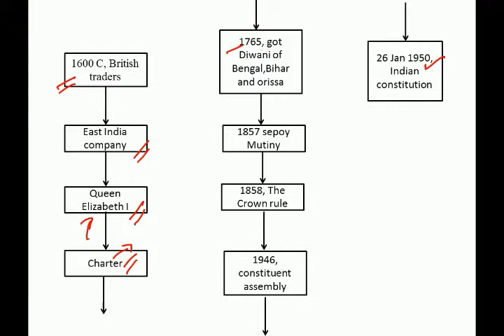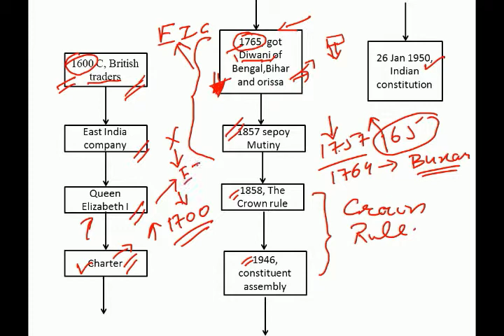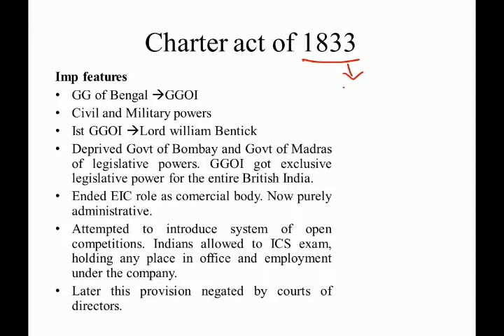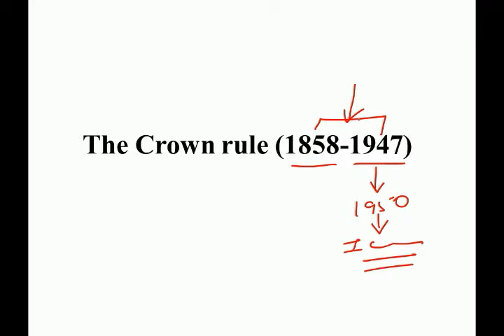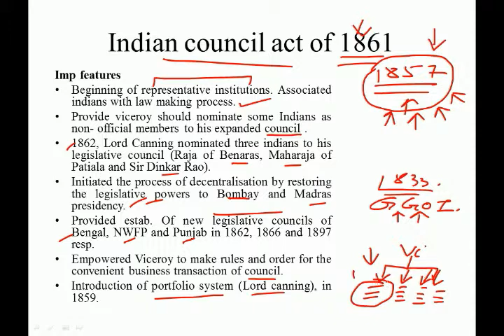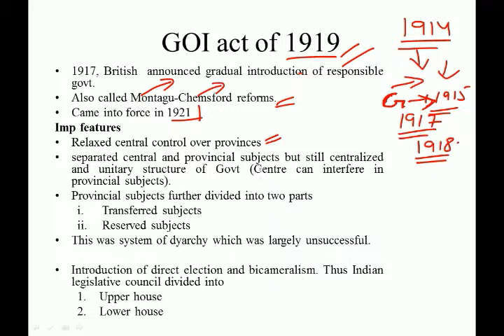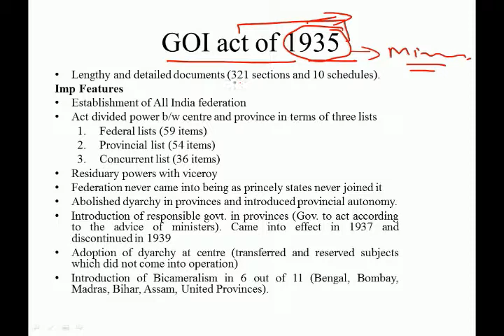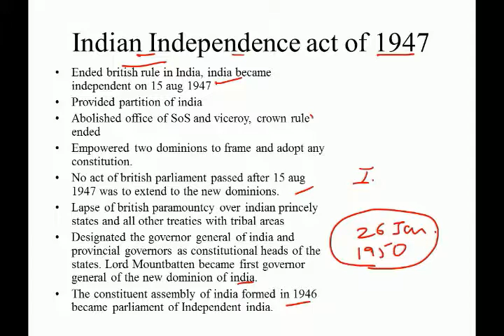Indian polity- chapter 1- Evolution of Indian constitution || [UPSC\SSC\IBPS\IAS]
This chapter is an introduction to the evolution of Indian polity, comprising of various act during EAST INDIA COMPANY and THE CROWN RULE.